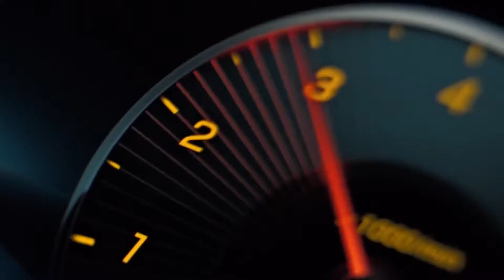1Panoh6ix - GLE (Visualizer)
1Panoh6ix new hit single GLE
Produce by: Swampside Record's
beat by Disaster music
Mix & Master by: Swampside Records
©Don't forget to Subscribefor more 🙏 better music coming soon.